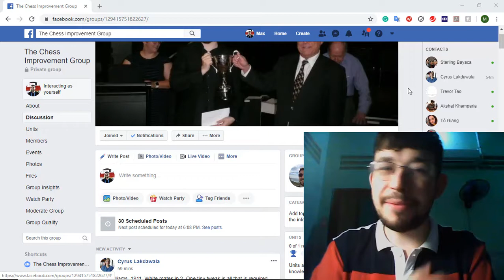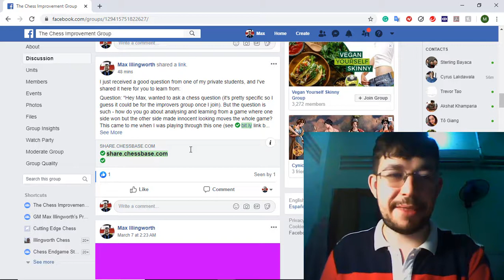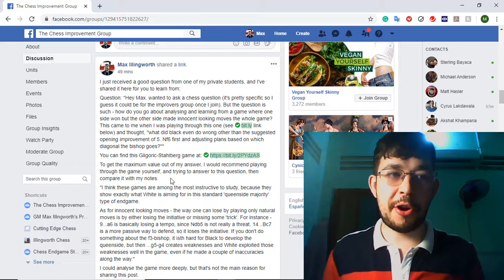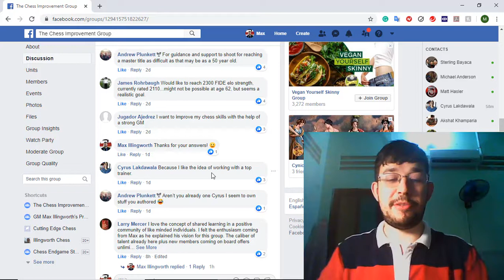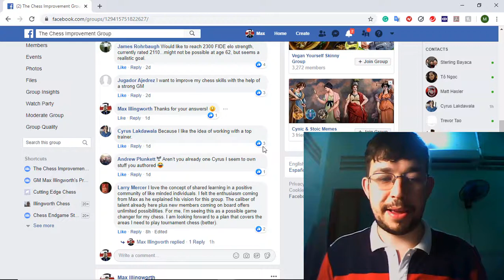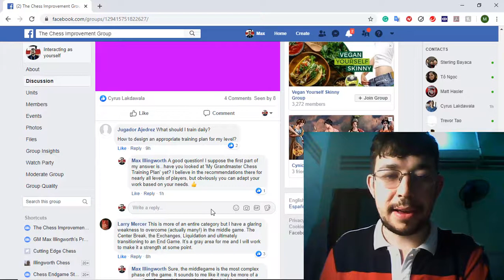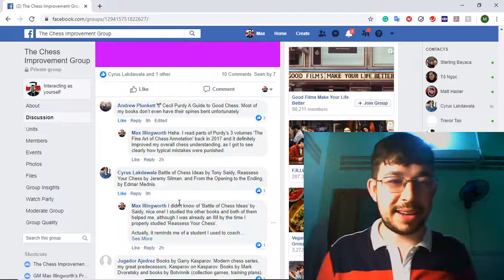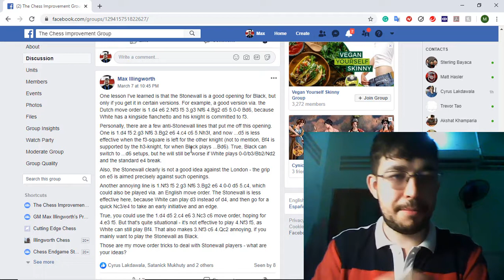Inside a Grandmaster's Mastermind - The Chess Improvement Group